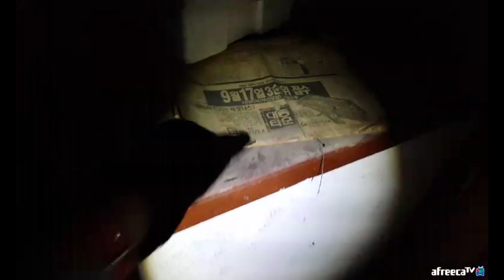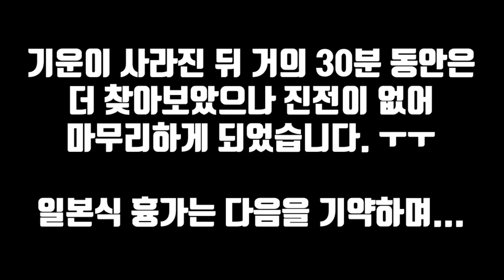70년도 넘었을 흉가...갑자기 일어난 현상들...